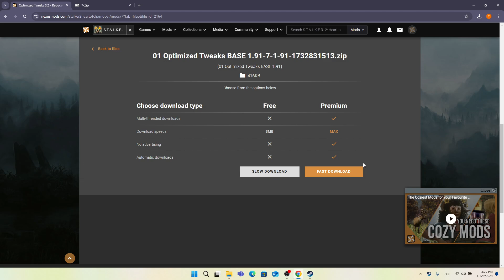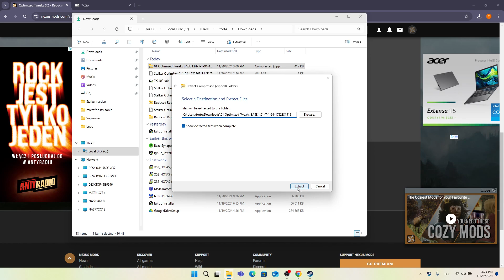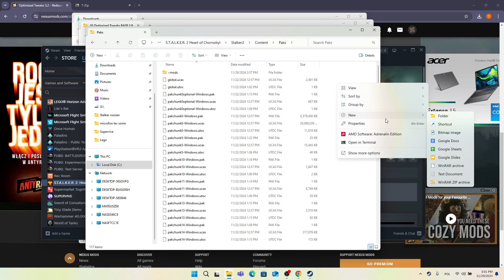How to Install Optimized Tweaks S.2 Mod in STALKER 2: Heart of Chornobyl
The Optimized Tweaks S.2 mod is a performance-enhancing modification designed to improve game stability, reduce stuttering, and boost FPS, all while preserving visual quality. By optimizing CPU and GPU efficiency, reducing latency, and improving memory and streaming management, this mod offers a smoother gaming experience. You can expect faster loading and boot times, along with potential FPS improvements of 5-15 frames, depending on your hardware. Follow the steps below to install the mod and experience smoother gameplay.

how to Improve FPS with Optimized Tweaks S.2 in STALKER 2?
how to Reduce stuttering and lag in STALKER 2 with Optimized Tweaks?
how to Enhance CPU and GPU efficiency in STALKER 2 with mods?
how to Install performance-boosting mods for STALKER 2?
how to Fix loading and boot time delays in STALKER 2 with mods?
how to Use Optimized Tweaks to maintain visual quality in STALKER 2?